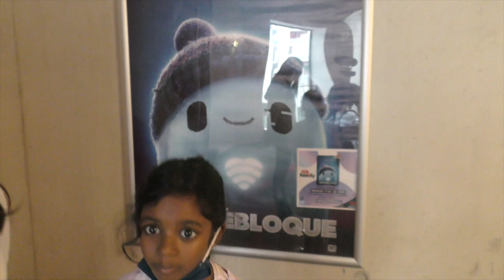Le Loup & le Lion de Gilles de Maistre (ITW-CGR Nîmes + public micro TV)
Un film magnifique !